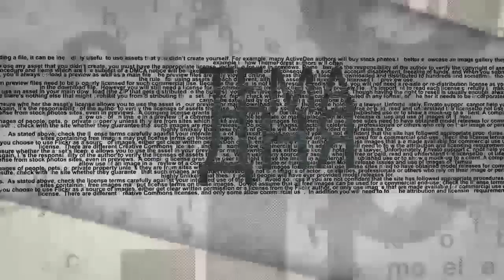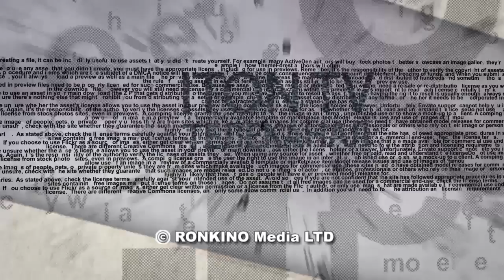Sobibór - miejsce świętej pamięci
Прграмма ( на польском языке) посвящена годовщине восстания в лагере Собибор.
14 października 2018 r. Przypada 75. rocznica powstania w hitlerowskim obozie zagłady w Sobiborze pod przewodnictwem sowieckiego oficera Aleksandra Peczerskiego. Jak Polska pamięta tę dramatyczną historię na izraelskim kanale telewizyjnym ITON.TV, mówi Andrzej Gasiorowski, polski biznesmen, szef Koalicji Międzynarodowej Koła Wręczającego Pomocy. Prezenter, dziennikarz, tłumacz Sergey Podrazhansky.